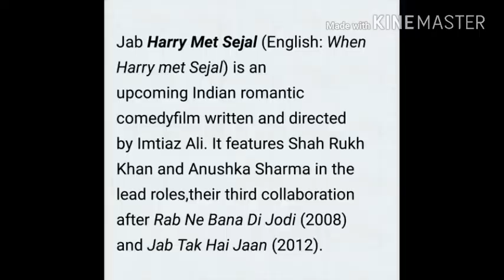Jab harry met sejal | 🌟 cast| review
Jab Harry Met Sejal (English: When Harry met Sejal) is an upcoming Indian romantic comedyfilm written and directed by Imtiaz Ali. It features Shah Rukh Khan and Anushka Sharma in the lead roles,their third collaboration after Rab Ne Bana Di Jodi (2008) and Jab Tak Hai Jaan (2012).